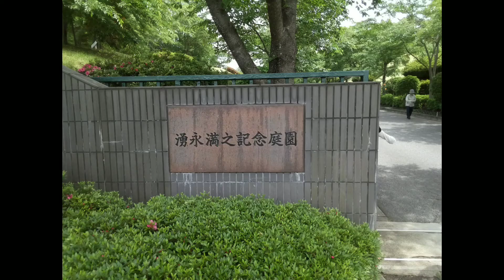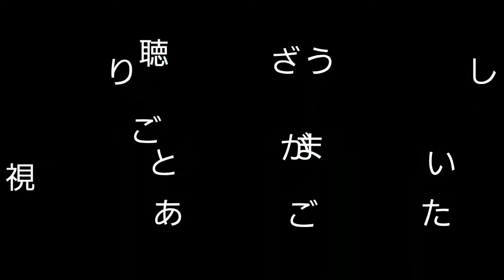DJI TELLO トイ・ドローンで空撮 湧永庭園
画飛びしてますがご容赦下さい
あくまでトイドローンですｆ^^*)